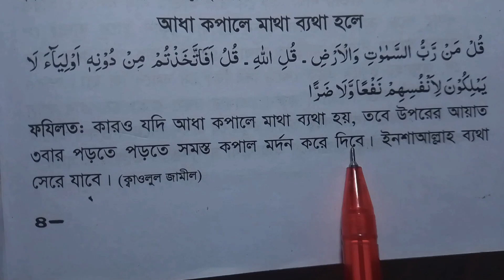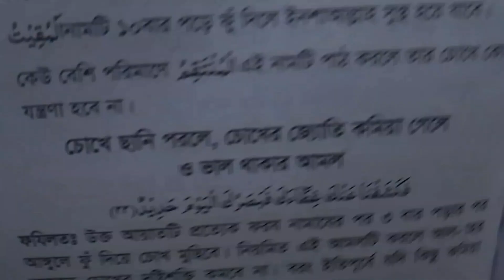মাথা ব্যথা হলে এই আমল করুন | মুক্তি পাবেন ইনশাআল্লাহ | চোখের দৃষ্টি ফিরে পাওয়ার আমল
মাথা ব্যথা হলে এই আমল করুন
মুক্তি পাবেন ইনশাআল্লাহ
চোখের দৃষ্টি ফিরে পাওয়ার আমল